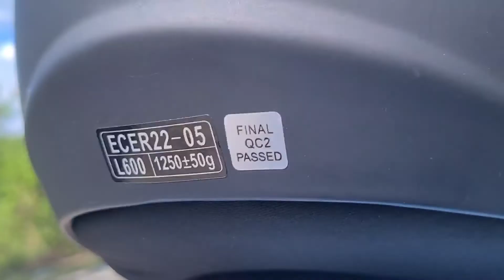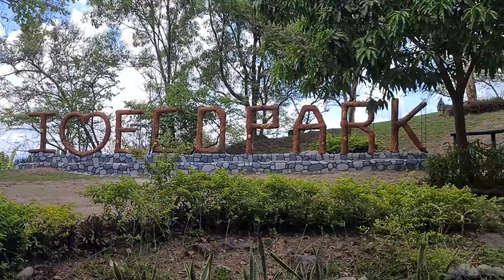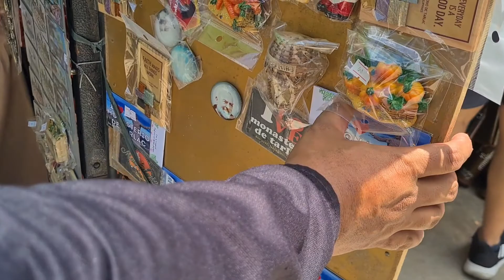Monasterio De Tarlac | San Jose Tarlac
first time to travel with mio motorcycle

music Pepper Candy (Feel My Rhythm)
used for video : Samsung S20+